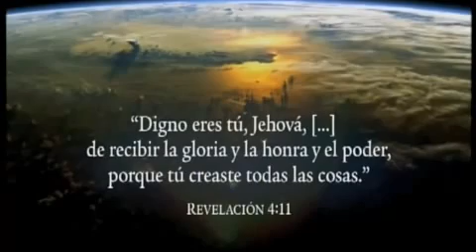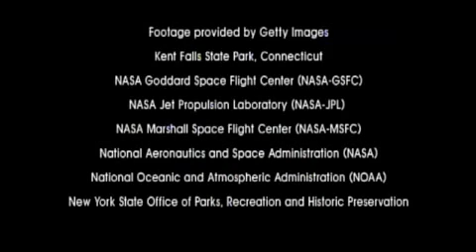( Parte 4 ) Las maravillas de la Creacion Revelan la Gloria de Dios - Documental Cristiano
Las Maravillas de la Creación de Dios...

Puede ver algunos Documentales similares en hermosura, al igual que éste...Sea Bienvenido allí. Visite su link:

( Este documental pertenece a la Iglesia de los Testigos de Jehová.)